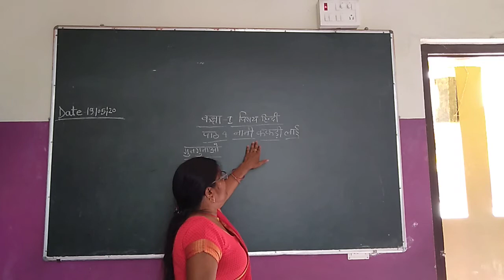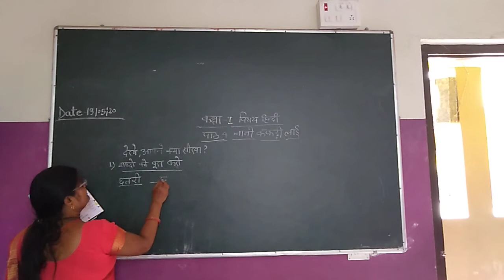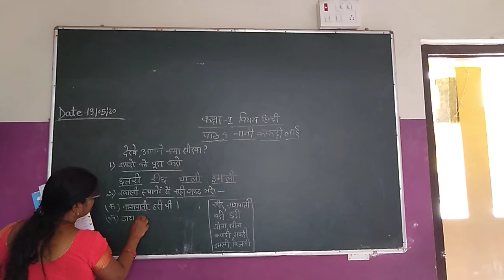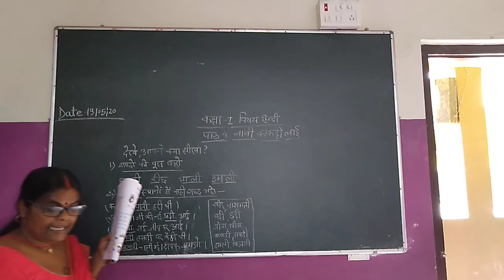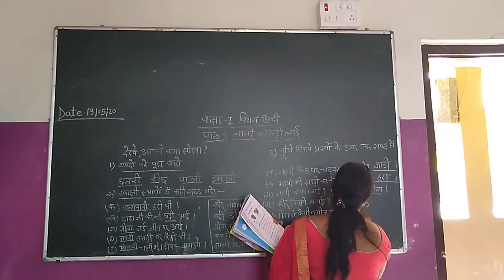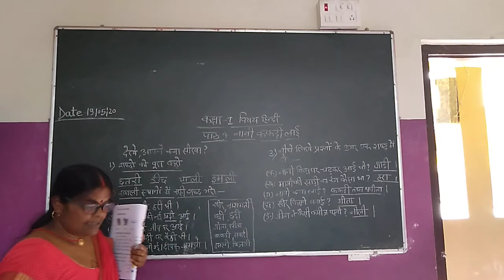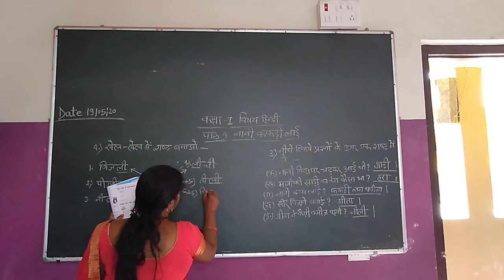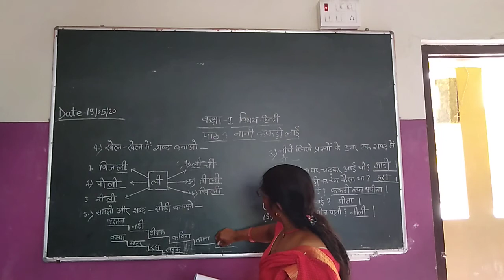The BVV 👩‍💻 Hindi of Class 1